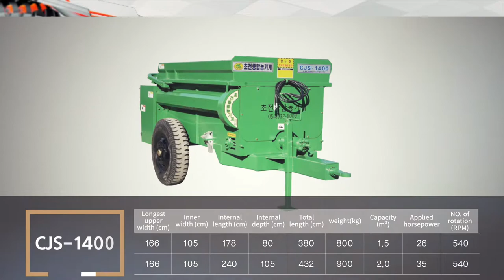[Chojeon Agricutural Machinery] Tractor Pull type Compost Spreader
Tractor Pull-type Compost Spreader of Chojeon Machinery with excellent performance for vinyl house and orchard!

When operating PTO, it is sprayed while transfering compost and the amount of spraying is adjusted by hydraulic pressure.

Easy chain control and Convenient A/S is the strength of Chojeon Machinery

The way of spraying is optional of disk type and rotary type.

Disk type is suitable for husk, sacks of compost and sand spray.
A tillage blade equipped to the axis of disk grinds compost and spray it, and its range is 4 to 6 meters

Rotary type is suitable for rough compost, loess, soil spray.
It can spray by adjusting long and short distance with its control board.

Chojeon Machinery's Tractor Pull-type Compost spreader has two types of models according to its capacity and length.